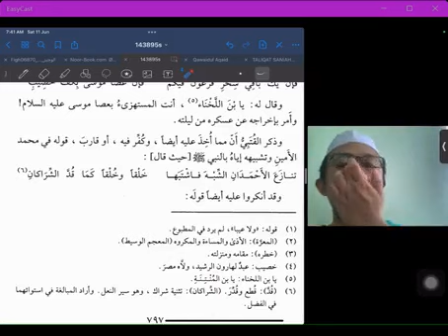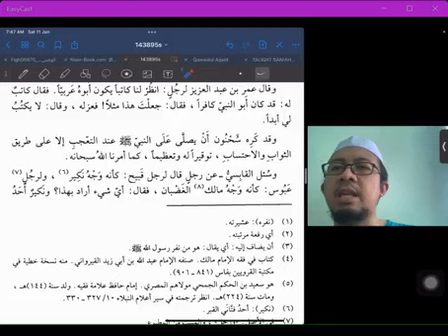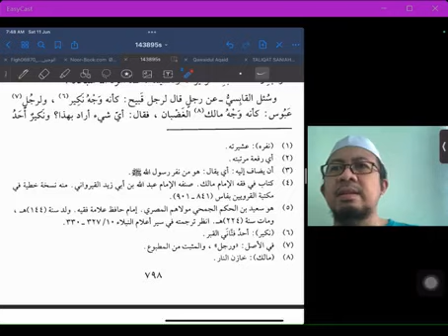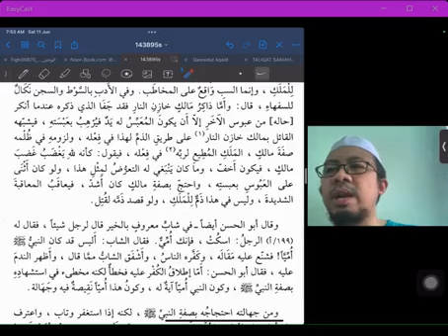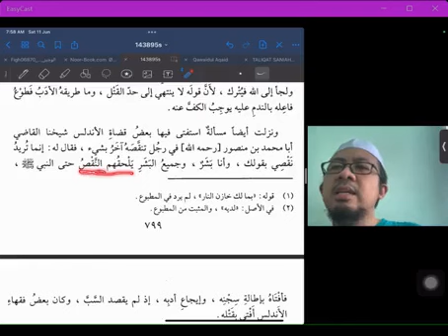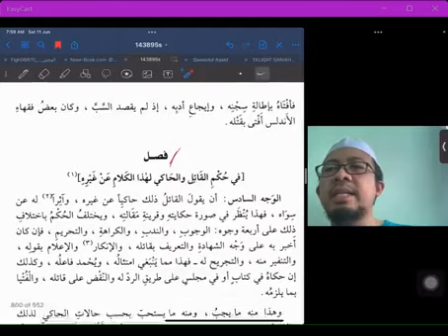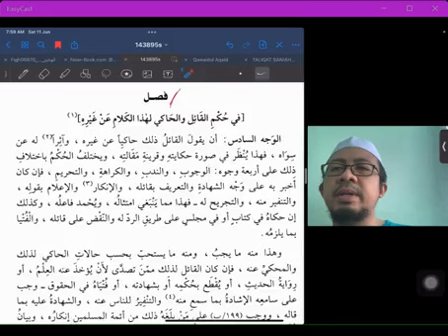Asyifā Bita’rīfi Huquqil Mustofa | Majlis 82 | : Ustaz Mahadi Mohammad